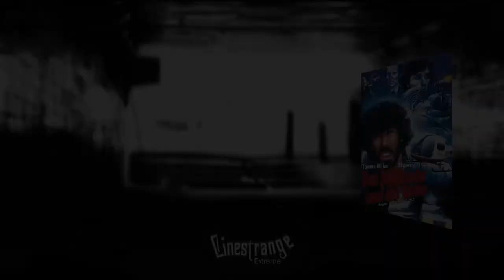MEDIABOOK TRAILER HD 🧔 DAS SCHLITZOHR UND DER BULLE 👮👮 10 Minuten Clip - CINESTRANGE EXTREME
Mediabook 🧔 Das Schlitzohr und der Bulle 👮👮 10 Minuten Clip - CINESTRANGE EXTREME

🧔 Das Schlitzohr und der Bulle 👮 Als VOD bei Amazon Prime Video 🎬

Wir sind der Spezialist für die besonderen Film-Editionen: Ob limitierte Sammlerstücke, Mediabooks, Digipaks, Steelbooks und Collectors Editionen, wir haben sie alle – und zu fairen Preisen.

Sergio Marazzi, genannt Makkaroni, ist ein gewitzter Privatdetektiv, der es mit dem Gesetz nicht immer so genau nimmt. Deswegen sitzt er auch im Knast.

Kommissar Antonio Sarti muss sich derweil mit einer Gangsterbande rumschlagen, die unter der Leitung des charismatischen Brescanelli bereits mehrere Überfälle verübt hat. Als auch noch die junge Tochter eines Freundes entführt wird, muss Sarti umdenken. Das Mädchen leidet unter einer schweren Krankheit, die es erforderlich macht, dass sie alle 48 Stunden ein bestimmtes Medikament gespritzt bekommt. Da die Uhr läuft, bleibt keine Zeit für Polizeimethoden. Sarti holt Marazzi aus dem Knast und schleust das Schlitzohr in Brescanellis Bande ein. Was Marazzi in den nächsten zwei Tagen erlebt, lassen in ihm einen folgenschweren Entschluss reifen: Brescanelli muss sterben. Koste es, was es wolle...!

CINESTRANGE EXTREME • Wir sind der Spezialist für die besonderen Film-Editionen: Ob limitierte Sammlerstücke, Mediabooks, Digipaks, Steelbooks und Collectors Editionen, wir haben sie alle – und zu fairen Preisen.